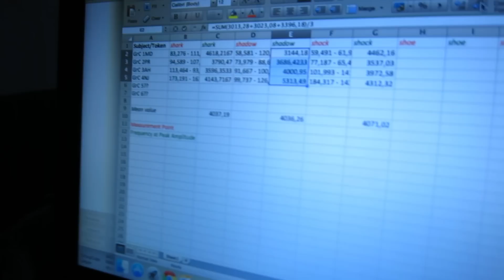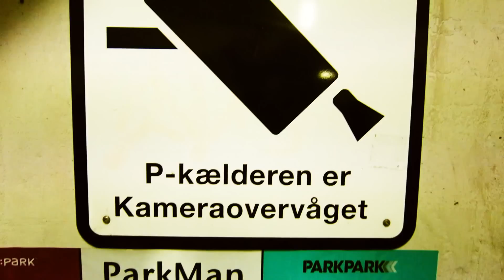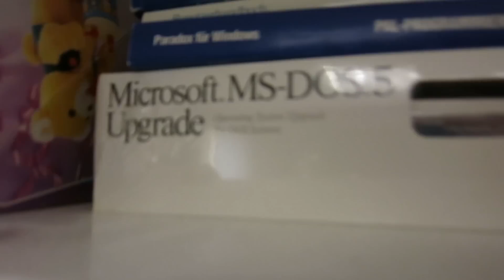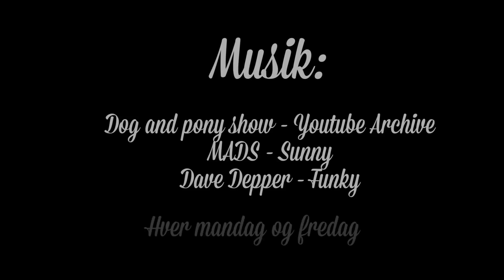" STILLE! " | LAGKAGEPERSPEKTIV | Afsnit 17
Kære Lagkage-kigger! - Vi er nysgerrige, hvem kigger med, og hvor længe har du gjort det? Fortæl det i kommentaren :)

Begravet i opgaver, og phonetik - Og iphones... Og tegnefilm. Endnu en dag på kontoret.

Din kommentar er vigtig for os, lad os endelig vide hvem der kigger med og hvad I tænker!

Følg med i en hverdag fyldt med lektier, venner, parforhold og et forsøg på at navigere gennem ungdommens kaos, - alt sammen fra det vigtigste perspektiv af dem alle: Lagkageperspektiv.

Hilsen:

Clara, Jonas (og Drastrup ;) )